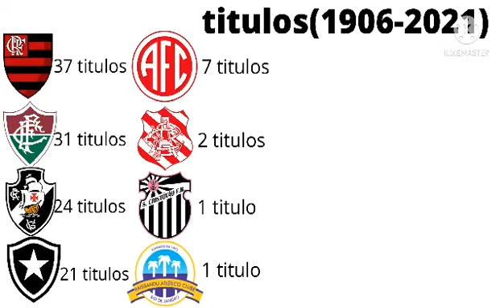Campeões do Campeonato Carioca(2000-2021)